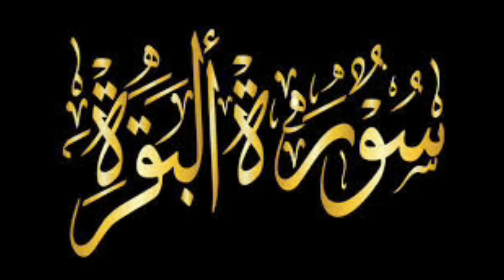Surah Al-Baqarah Full || Beautiful Voice With Arabic | سورة البقره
Surah al-Baqarah (Chapter of the cow) is the second Surah in the Quran, and the longest Surah in the Quran. It is also the most comprehensive Surah in the Quran. It covers almost every aspect of Islam, ranging from theology to stories of the prophets to nearly every chapter of Islamic Law. In many ways, it is a summary of the rest of the Quran. Nearly every topic touched upon in this Surah is explained in more detail in later Surahs and in various Hadiths.

Surah al-Baqarah also has a lot of virtues that have been authentically narrated in various hadiths. It contains the greatest verse in the Quran which is Ayat al-Kursi,  and there are many virtues attached to the last two verses of this Surah. The Prophet (peace be upon him) said, “Whoever recites the last two verses of Surat al-Baqarah in the night, it is enough for him.”

The Prophet (peace be upon him) said, “Satan flees from a home in which Surah al-Baqarah is recited.”  So it also works as a form of protection against Jinn and devils. There are many other virtues narrated about this Surah and its various verses.
Follow for More Quran Recitation Videos.